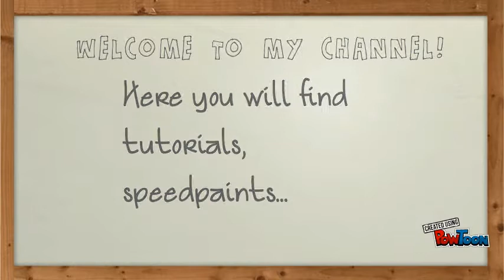Welcome!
Here I'm doing speedpaints, tutorials...
Hope you enjoy this Little channel!